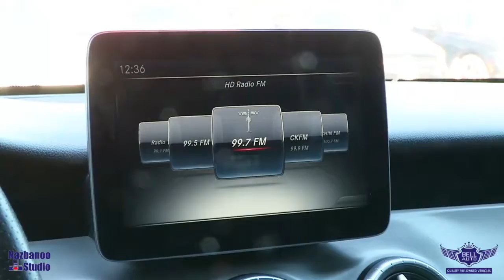10852 2017 Mercedes-Benz CLA250 NO ACCIDENTS, AWD, B. SPOT, REAR CAM, PANO ROOF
AMAZING VEHICLE, AMG PACKAGE, ONE OWNER, MEMORY SEATS, LEATHER, ECO/SPORT MODE, AM/FM RADIO, CD PLAYER, AUX/USB PORT, 8 SPEAKER SYSTEM, DUAL CLIMATE, ALLOY, PUSH START, CRUISE CONTROL, BLUETOOTH, AND MUCH MORE.

This 2017 MERCEDES BENZ CLA250, comes in EXCELLENT Showroom condition. Financing Available, we provide affordable payments and low interest rates.